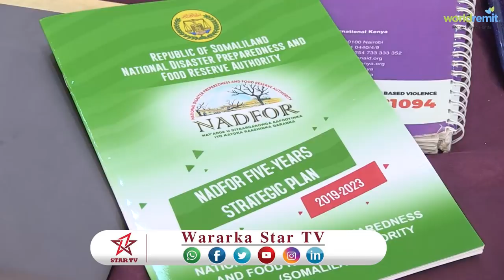DAAWO MADAXWEYNE KU XIGENKA SOMALILAND OO FURAY QORSHAHA 5SANO LAGU HAGI DONO HAYADA U DIYAR GAROWGA